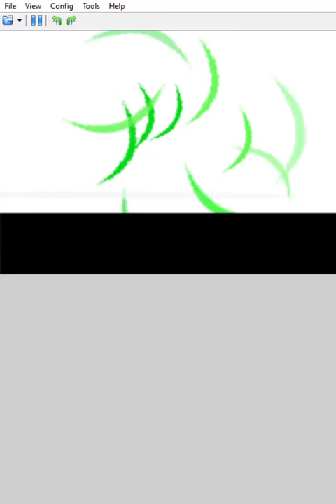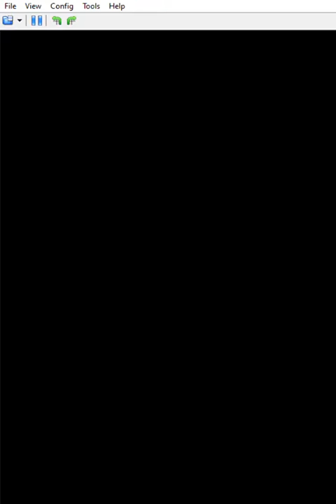#5 Safari Zone and Chuck the Fighting Gym Leader 5th